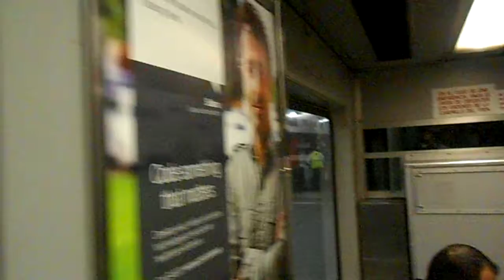01/21/14: Video from 01/16/14: Boston, Part 1: Stalked by MBTA-employed janitor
The only explanation for the way that I get stalked by MBTA employees and people who work for other businesses and who are contracted to work for the MBTA is that gang stalking of me is happening by those workers.

They know where I am, which train I took, which section of the train I'm in, when I'll be at a station so that they are able to drive, park, sweep, mop, take out trash around me; it is not unusual for a train to get to a station and for there already to be a janitor with a broom, mop, or garbage can waiting on the platform where the section of the train that I'm in stops.

Considering how often I'll walk out of a train station and there will be trucks from other businesses, such as FEDEX, either parked at the entrance or driving in the street at the time that I leave the station, I don't think it's unlikely that MBTA employees and MBTA- contracted employees are not only gang stalking me with each other, they are gang stalking me with gang stalkers from other businesses.

Gang stalking was already a problem before the conglomerate started to encourage it to happen to me.  Like a lot of serious, dangerous problems, it's something that has gotten worse because of the conglomerate.

Copyright L. Kochman, January 21, 2014 @ 9:46 p.m.